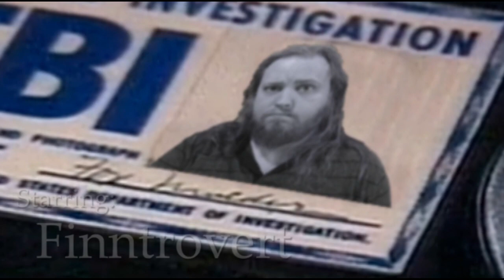What Next? Firebombers? Ooohh... - Pathologic: Part 5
First time playing Pathologic, originally streamed on Twitch.